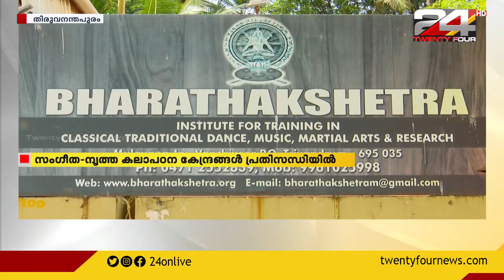സംഗീത നൃത്ത കലാപഠന കേന്ദ്രങ്ങൾ പ്രതിസന്ധിയിൽ